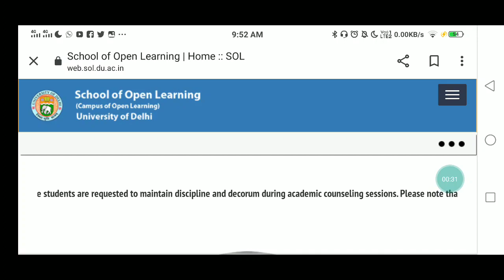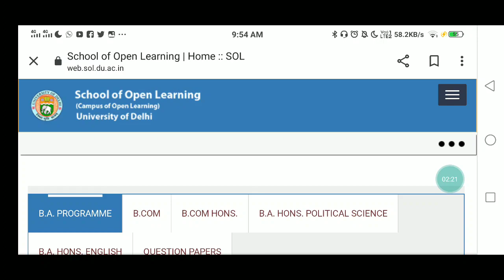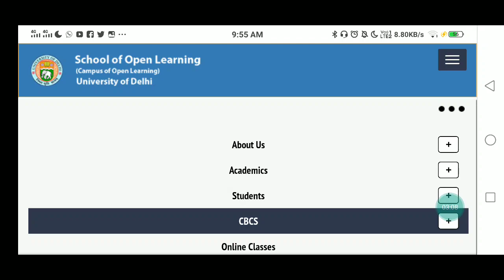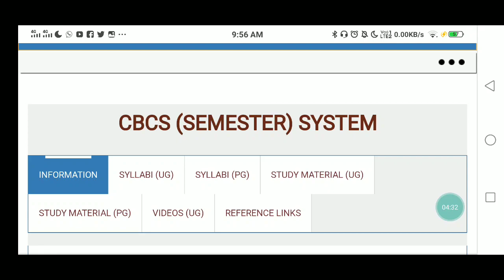How to download SOL Books ? 📚